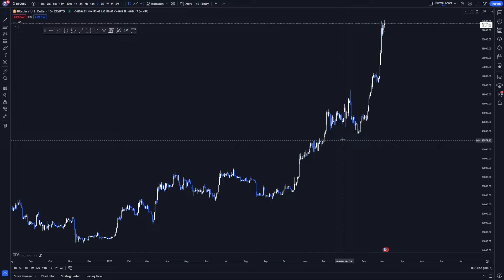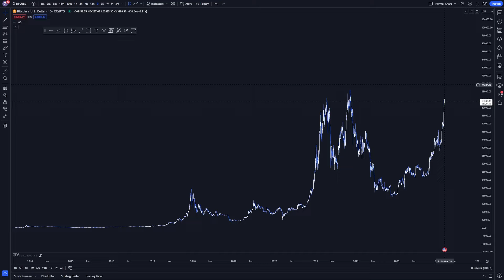Cryptocurrency - Your Final Warning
Cryptocurrency is about to do something very special, and you are about to miss out if you are not positioned correctly. Today, I am telling you EXACTLY what is going to happen, why this is going to happen, and how to ensure that you DO NOT MISS OUT!

If you like this sort of content (as in low cap gem review, price predictions, all talk crypto), make sure to subscribe to the channel as that is all I do here, and I will be uploading 3-5 times per week!

Join the Crypto with Zach community discord server for general crypto chats, coin reviews, research, new crypto gems, charts and everything to do with crypto here: Discord

Thanks again for watching, have a great day or night :)